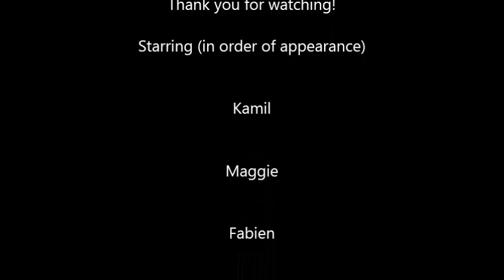EVS videoblog episode 1